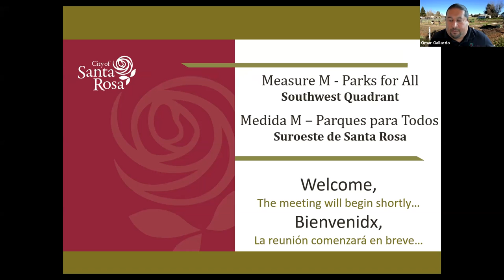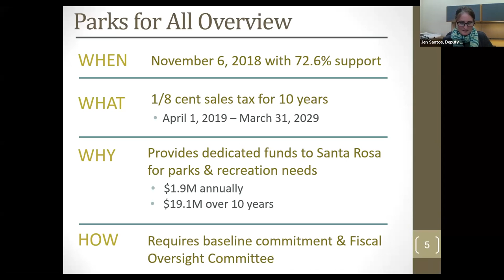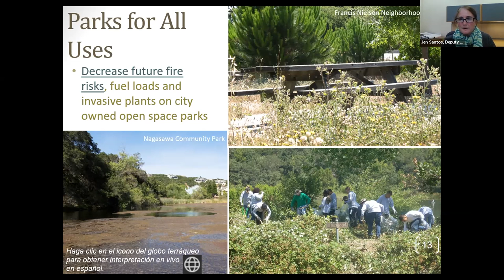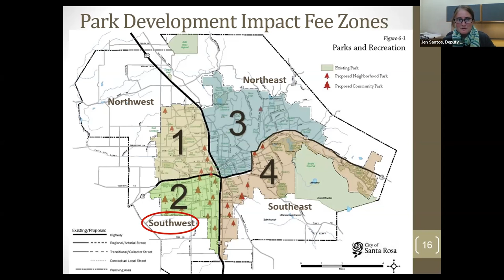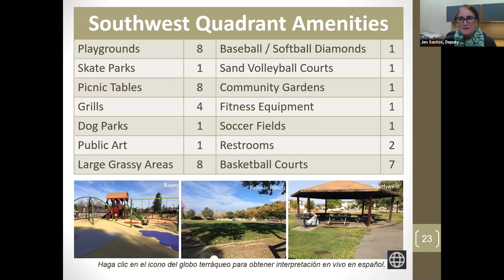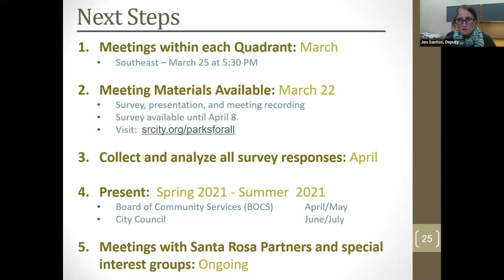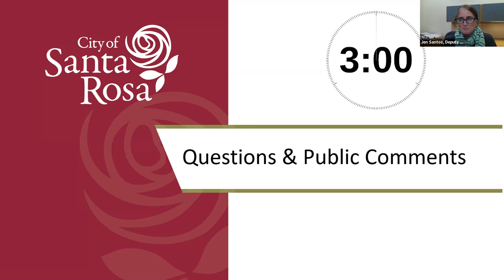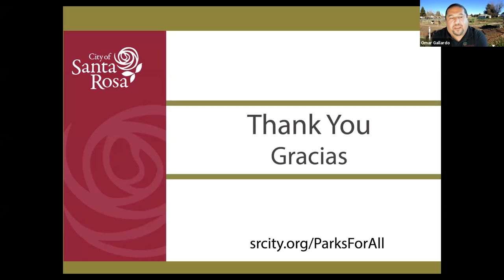March 18, 2021 Measure M Southwest Community Meeting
March 18, 2021 Measure M Parks for All Southwest Community Meeting